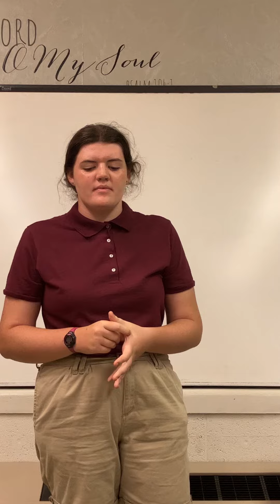Big Idea “Food and Friends Pizzaria”